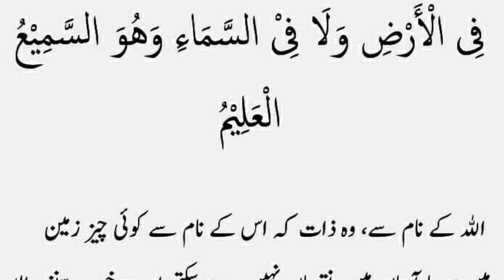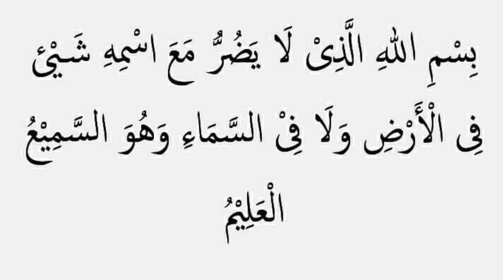Nazr E Badh Se Hifazat Ki Dua